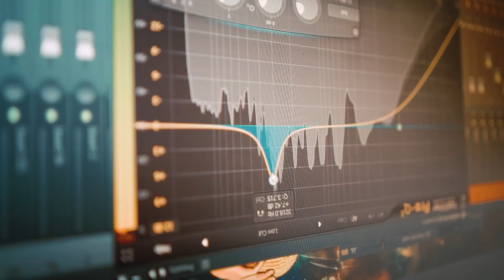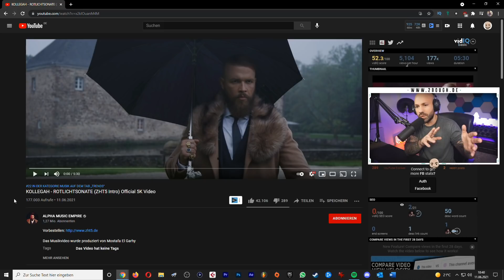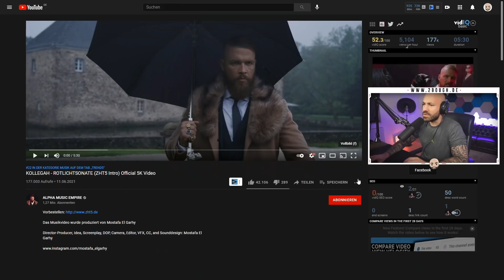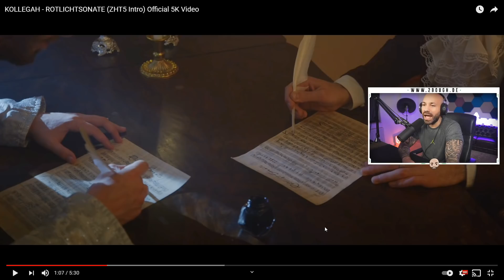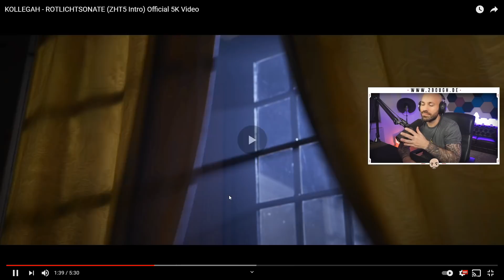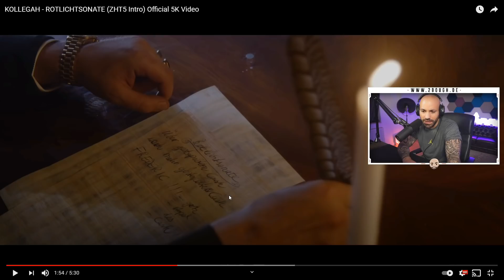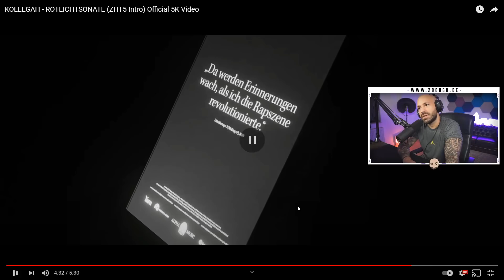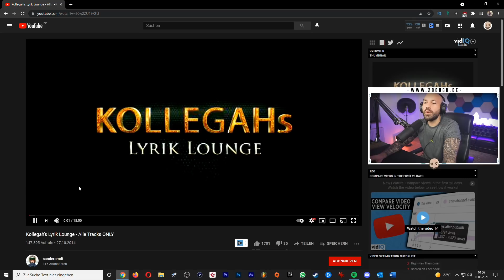2leranzschwelle REAGIERT: KOLLEGAH - ROTLICHTSONATE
2leranzschwelle REAGIERT: KOLLEGAH - ROTLICHTSONATE